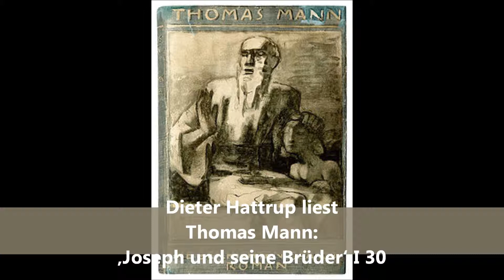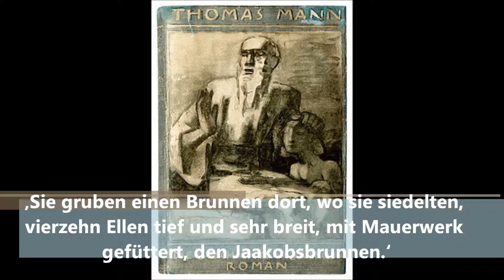Dieter Hattrup liest Thomas Mann: ‚Joseph und seine Brüder‘ I 30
Israels Hirten stellen später in ihren Schönen Gesprächen manches anders dar als zu der Zeit, da die Geschichte sich selbst erzählt hat. Die Söhne Jaakobs haben schon beim Friedensvertrag schiefe Mäuler gezogen. Die Hirten überliefern es so, als habe eine gewisse Bedingung zur Beschneidung in dem anfänglichen Vertrag gestanden, während diese Bedingung eine viel spätere, völlig andere Sache ist. Thomas Mann, der in den Brunnen der Vergangenheit gefahren ist, deckt den Irrtum auf.